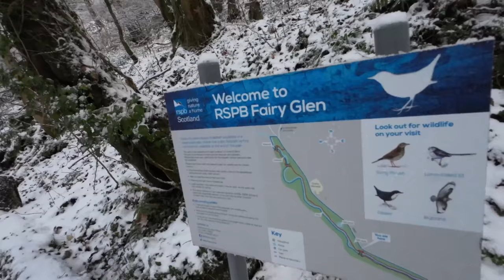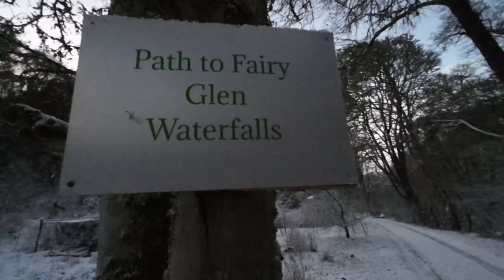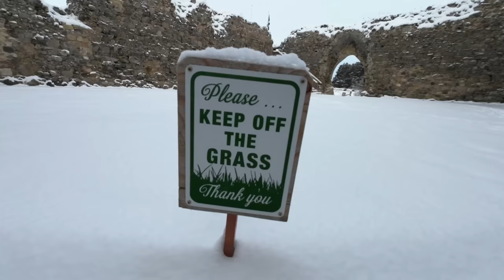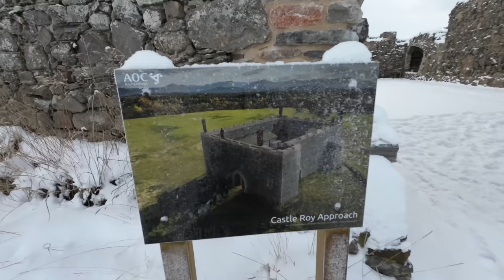Exploring Frozen Scotland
After leaving the Cairngorms, we head north towards Inverness and then go visit the Fairy Glens near Inverness. We then head south again towards Castle Roy, on the outskirts of Aviemore and explore a van life winter wonderland in frozen Scotland. Our final plan is to then head across south towards Braemar and Balmoral Castle and spend our last few days together before parting for Christmas.

Rob and Archie
@Pack The Van And Go

Hey :) I’m Rob and my dog is called Archie (airedale terrier) and I've been living full time on the road since 2020. This journey began when I left the UK Armed Forces and decide to retire and spend the rest of my life travelling with the dog while living full time in our self converted van (Peugeot Boxer) called Shaky. Living the van life enables me to travel, experience and document the beauty of this world and be with my dog 24/7. My hope is that by sharing my own personal highs and lows along this amazing journey, it might inspire someone else to live this life. It's all about the journey, the destination and the adventure.. with good friends along the way!
See you on the road soon! 🚐